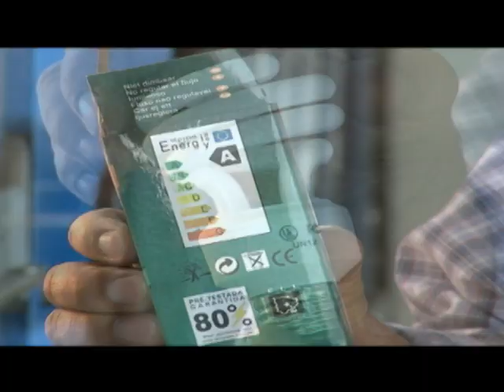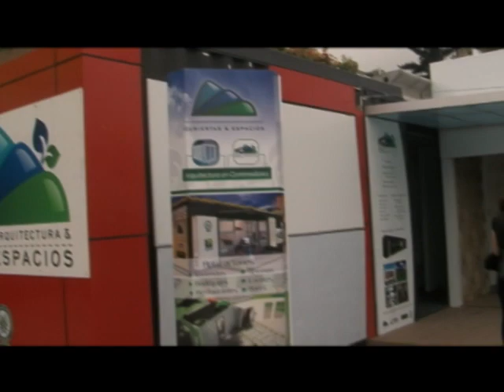Día Mundial del Medio Ambiente - Parte 1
Y como una herramienta de sensibilización, Naciones Unidas decretó que cada 5 de junio como hoy se celebre el Día Mundial del medio ambiente intensificando la atención y la acción política en relación a temas ambientales. Pero ¿Cómo Colombia celebra este día? Por eso veremos a continuación como nuestro país viene  participando en la onda de la sostenibilidad con acciones concretas para hacer frente en la protección de los recursos naturales.